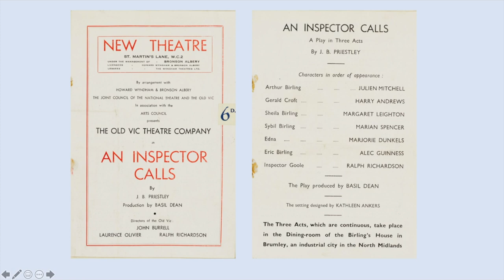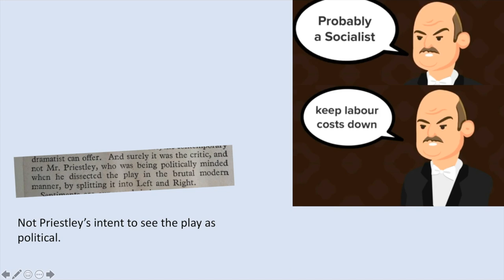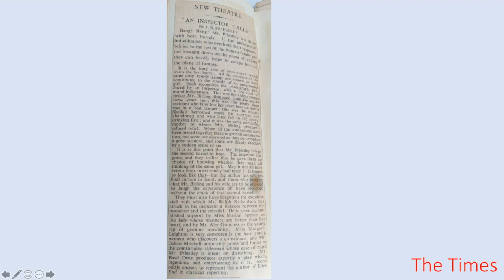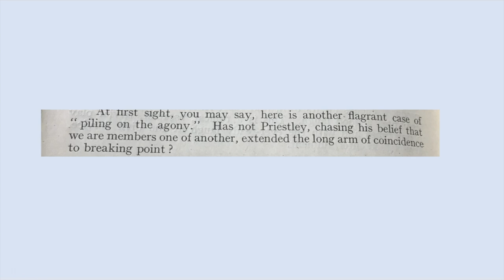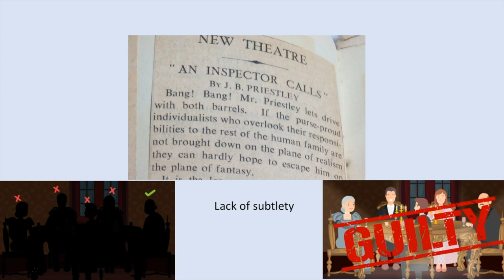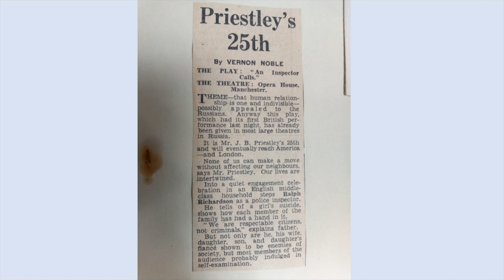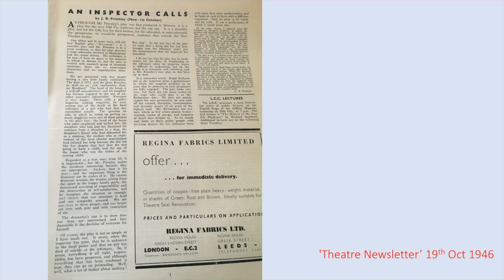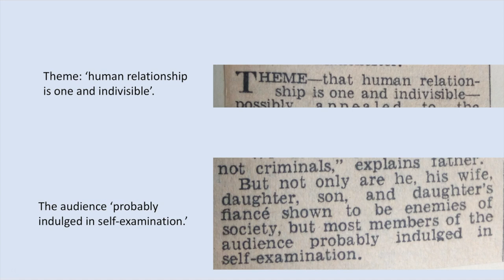Looking at reviews of ‘An Inspector Calls’ from the 1940s